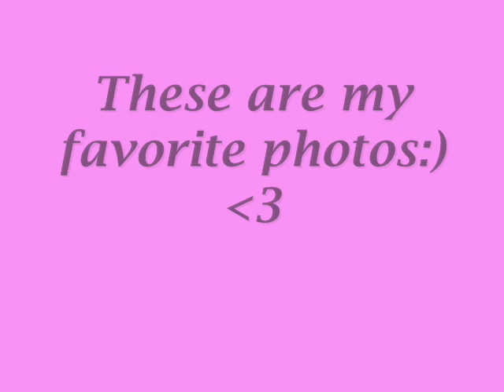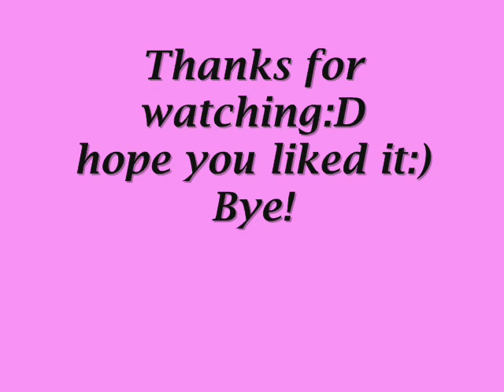Faiths Photoshoot 1-12-13:)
hope you enjoyed:) leave a comment so i know what you think:)